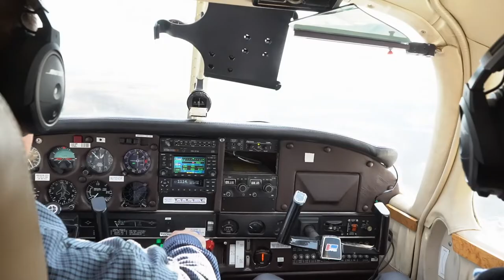The Year of Personal Development - What Will YOU Become Great At?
2019 Is The Year Of Personal Development 💪🏋️‍♀️

Are you committed to being the best version of yourself? Are you working on becoming great at something you may not be the best at? Don't wait until tomorrow - start your transformation today.

Give this video a 👍 if you are committed to becoming GREAT at something in 2019!

SHARE WITH SOMEONE YOU KNOW THAT NEEDS TO HEAR THIS!🔥